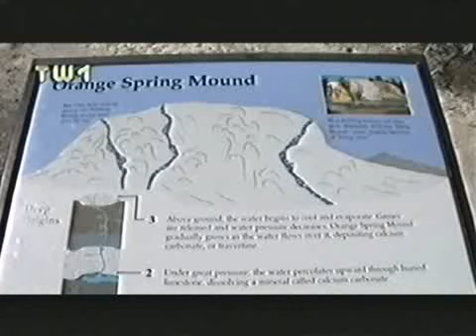BABAE_JMS VERSION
my personal versions of
`` BABAE ´´
Hope you enjoy listening!